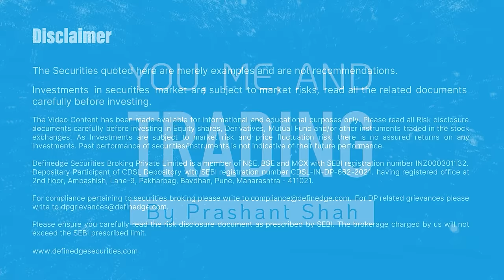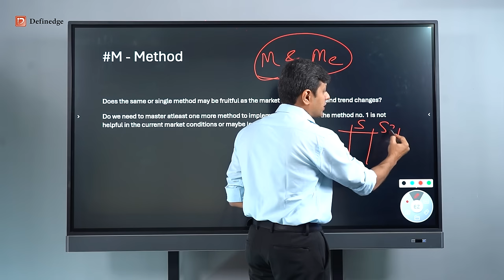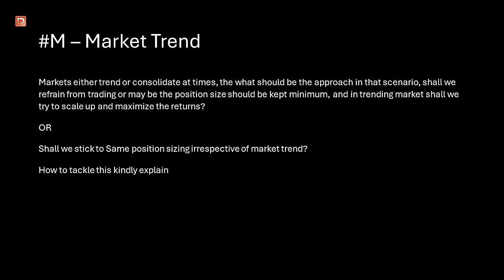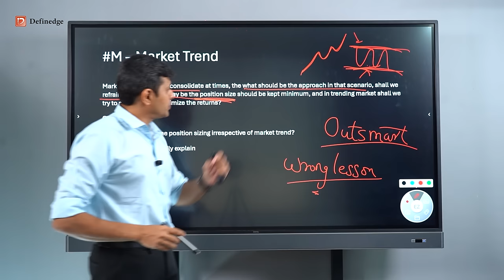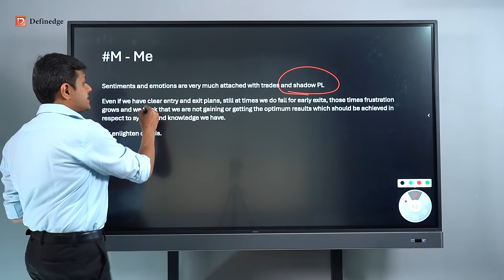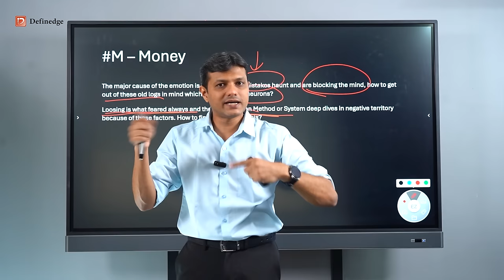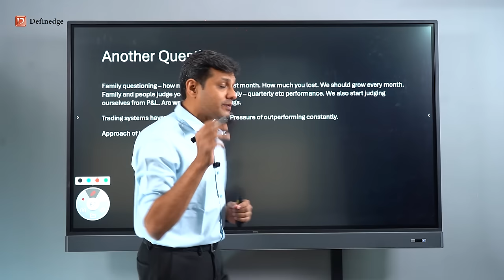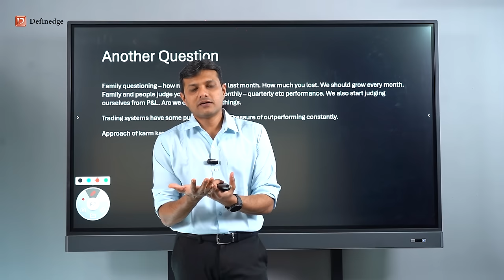E6: Trading Psychology: Q&A. How to deal with the Monkey Mind | Prashant Shah | Definedge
There were a number of questions asked by viewers regarding the topics discussed in the psychology video series. It is important to discuss them before we move forward. The questions are related to dealing with changes in market regimes, position size, money, the monkey mind and expectations of family and friends. This video addresses those queries. In the coming videos, we will discuss other techniques for dealing with the problem of shadow P&L - the crux of all issues.

Definedge is a self-grown organization, transcending the role of a traditional stock brokerage firm. We distinguish ourselves as a multifaceted entity encompassing product development, research, and education. Our unwavering commitment is to share extensive knowledge and expertise with the trading and investing communities. Our tools and resources, honed through years of dedicated research and practice, are trusted by millions of traders and investors across various market segments, including NSE, F&O, BSE, MCX, and CDS. We take pride in offering Definedge tools for FREE in real-time after you open a Demat account, providing you with a competitive edge in the market. Our overarching objective is to create a holistic platform that empowers traders with comprehensive tools for learning, sophisticated analysis, and seamless trade execution.

Additionally, avail yourself of live Q&A sessions with mentors to get your queries resolved.